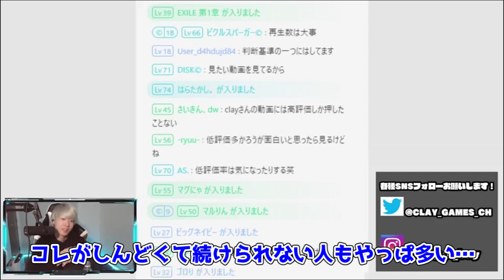低評価非表示についてCLAYが語る【YouTube】【生放送切り抜き】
・放送日
・放送タイトル
・分数